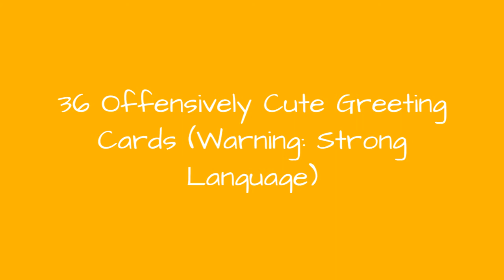36 Offensively Cute Greeting Cards (Warning: Strong Language) 🥰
These are rough sketchbook doodles I did of cute greeting card style illustrations. With offensive words in my handwriting.The idea was to get some feedback before I polished them up in photoshop. So, I uploaded them unedited (and leaving many with punctuation mistakes etc) and unexpectedly the album went viral on Facebook! I've had a great response, some of them feature British slang words and phrases that Americans have trouble with ha!
0:00 - Intro
0:00:12 - Offensively Cute Greeting Cards
0:00:21 - Offensively Cute Greeting Cards
0:00:30 - Offensively Cute Greeting Cards
0:00:39 - Offensively Cute Greeting Cards
0:00:48 - Offensively Cute Greeting Cards
0:00:57 - Offensively Cute Greeting Cards
0:01:06 - Offensively Cute Greeting Cards
0:01:15 - Offensively Cute Greeting Cards
0:01:24 - Offensively Cute Greeting Cards
0:01:33 - Offensively Cute Greeting Cards
0:01:42 - Offensively Cute Greeting Cards
0:01:51 - Offensively Cute Greeting Cards
0:02:00 - Offensively Cute Greeting Cards
0:02:09 - Offensively Cute Greeting Cards
0:02:18 - Offensively Cute Greeting Cards
0:02:27 - Offensively Cute Greeting Cards
0:02:36 - Offensively Cute Greeting Cards
0:02:45 - Offensively Cute Greeting Cards